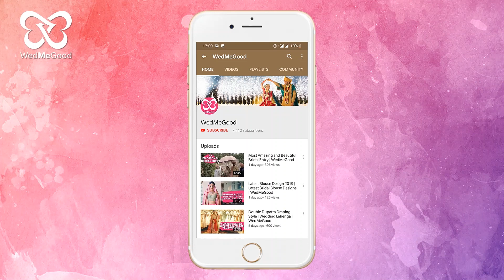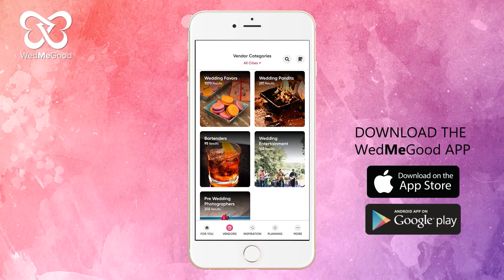These Bridesmaids Set The Floor On Fire!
Get on a ZOOM call with your squad and start practicing, brides-to-be!
Courtesy - Nrityangana Wedding Choreography